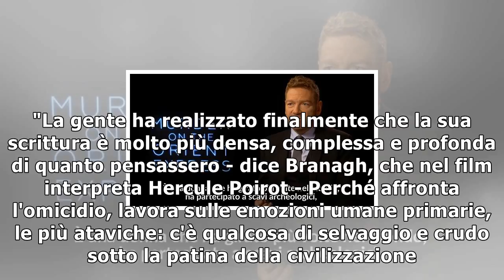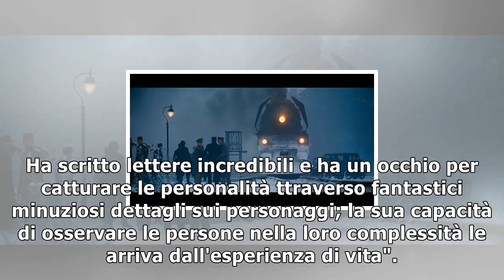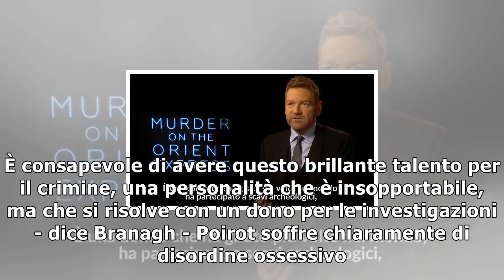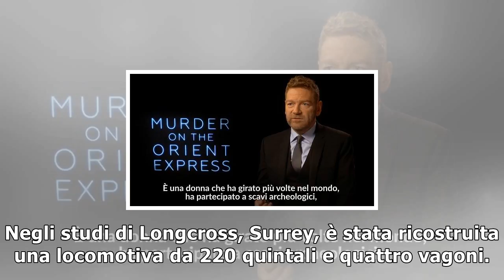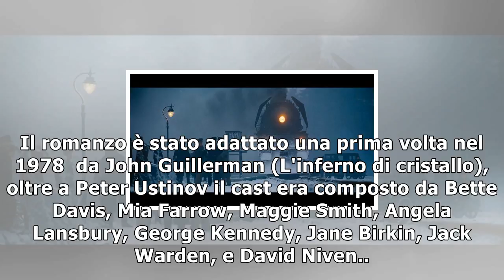'assassinio sull'orient express', branagh rilegge agatha christie: "una donna eccezionale e comples